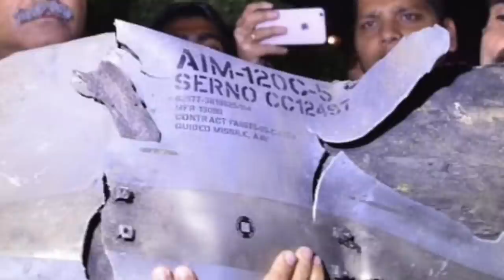Astra Mk II - Missile with 100 miles or 160 km range !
The Indian Air Force  teased the public with a sneak peek of the advanced variant of the indigenous Astra missile in the run-up to the glorious celebrations of India’s Air Force Day, which took place on October 8, 2022.

In the promotional video released by the Indian Air Force (IAF) before the 90th Air Force Day, an Astra Mk-II beyond-visual-range air-to-air missile (BVRAAM) is launched from a Su-30 MKI fighter.

The missile seems to have been fired using Unified Common Launcher attached to a Su-30 MKI fighter.

This development comes a few days after the Indian Air Force commissioned the Light Combat Helicopter Prachand as part of its Atmanirbhar Bharat (self-reliant India) campaign that aims to bolster indigenous defense manufacturing and boost self-reliance.

In this video Defense Updates analyzes has India managed to develop a world-class Beyond-Visual-Range Air-to-Air missile in Astra Mk-II  ?

BACKGROUND MUSIC

IMAGES USES